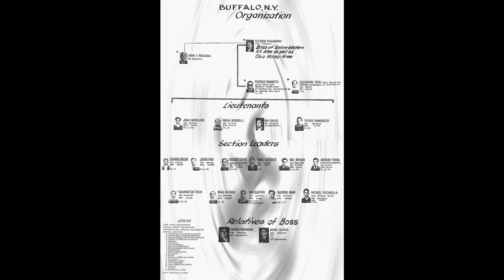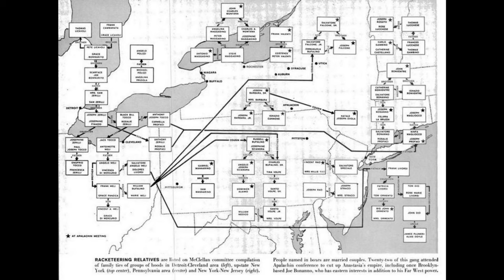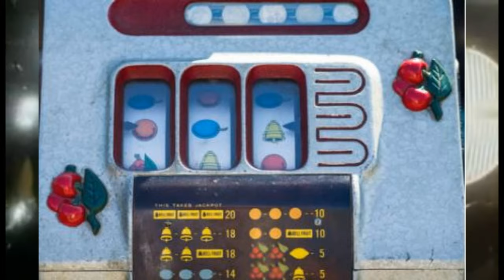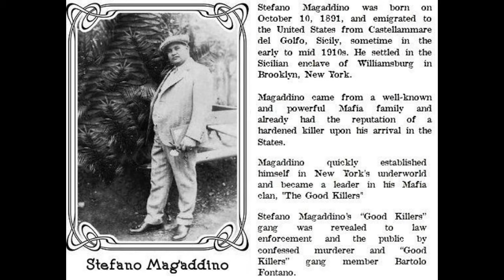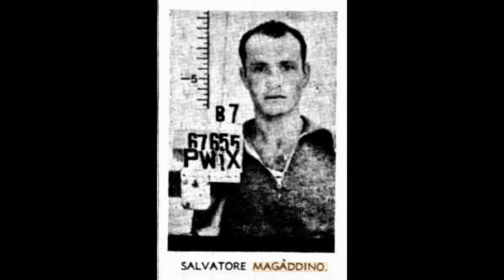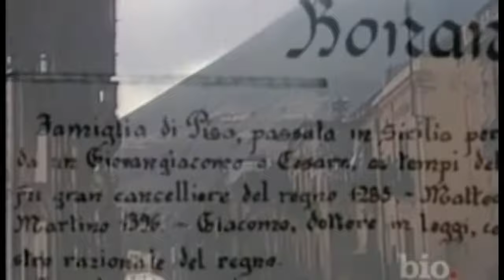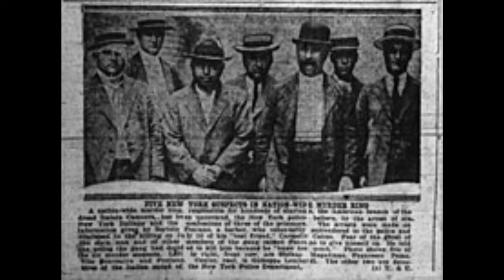Upstate Mafia - Buffalo Crime Family Part 1: Dawn of the Undertaker & the Arm (Documentary Series)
Before Stefano Magaddino earned his reputation as the Undertaker, prior to holding control of Upstate and Canada,  and before Bonanno claimed his authority in La Cosa Nostra, they were Castellamarese paisans with the American dream still fresh in their minds. Only problem is there is strife among the Sicilian collaborative in the early days of crime.

(watch in 240p for Full effect...)

Picture of Salvatore Bonanno left out of the video on Pinterest

0:00 - Overture
1:01 - Upstate Mafia Overview
1:40 - Stefano 'The Undertaker' Magaddino Introduction
5:35 - Joseph Bonanno Introduction
9:00 - Good Killers Introduction